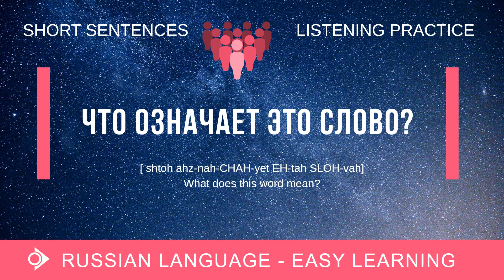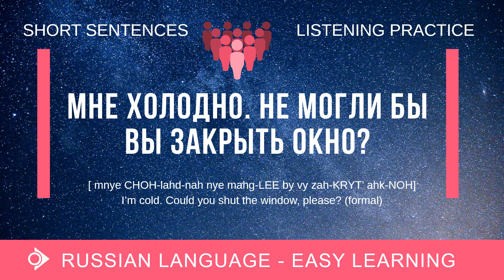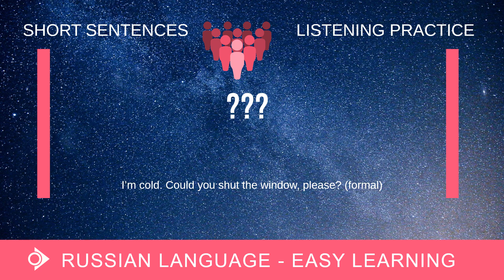Russian Listening Practice For Beginners | Russian Language - Easy Learning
Learn and practice Russian listening skills through short sentences